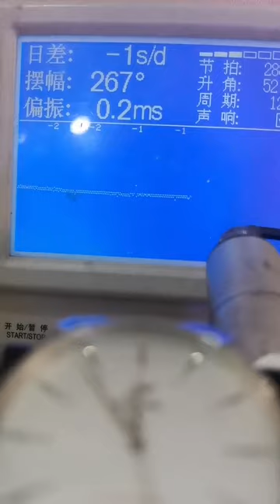Be a caring watch repairer Famous watch repair Men’s automatic mechanical watch Maintenance and